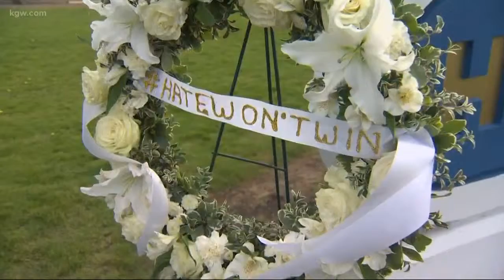Shooting victim's granddaughter spreads love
The granddaughter of a church shooting survivor is spreading love.